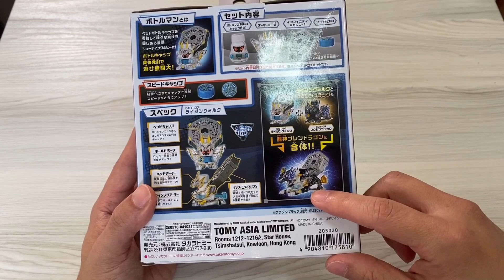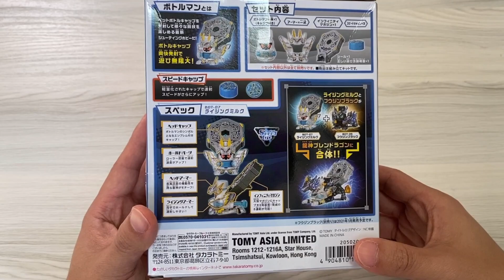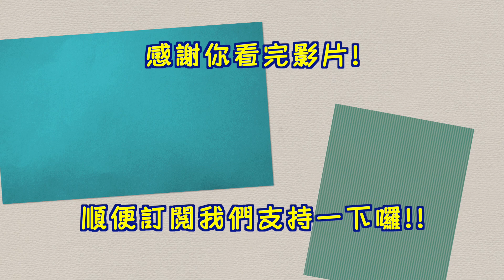Bottleman 彈蓋人 BOT-07ライジングミルク 牛奶雷神 開封! キャップ革命ボトルマン!! 超連射雷神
GCHANNEL 2020 重大宣布！「我們正式招募會員喇！」